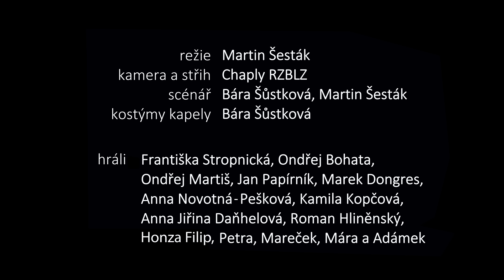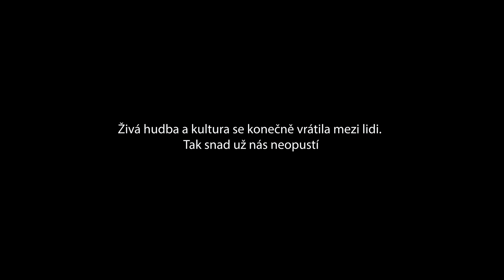Anna Julie Slováčková & Band | Zastav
Křest debutového alba „Aura“ 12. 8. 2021 Terasa Smíchov v Praze!

Děkujeme všem, kdo se na klipu podíleli!
Zejména:
Františka Stropnická, Ondřej Bohata, Ondřej Martiš, Jan Papírník, Marek Dongres, Anna Novotná-Pešková, Kamila Kopčová, Anna Jiřina Daňhelová, Roman Hliněnský, Honza Filip, Petra, Mareček, Mára a Adámek.

Přesně takhle jsme vám chtěli být každý online koncert na blízku.
Živá hudba a kultura se konečně vrátila mezi lidi.
Tak snad už nás neopustí.
S láskou, Anna Julie Slováčková & Band

Kapela
Zpěv: Anna Julie Slováčková
Kytara: Šimon Keller
Basa: Matěj Růžička
Klávesy: Jaroslav Šindler
Bicí: Josef Schmied
Vokály: Karolína Fišerová

Hudba: Anna Julie Slováčková, Patricie Fuxová
Text: Anna Julie Slováčková, Patricie Fuxová
Hudební produkce: Igor Ochepovsky
Mix: Adam Vychodil
Mastering: Risto Sokolovski

Režie: Martin Šesták
Kamera a střih: Chaply RZBLZ
Scénář: Bára Šůstková, Martin Šesták
Kostýmy kapely: Bára Šůstková
FOTO: Kristýna Mrzenová